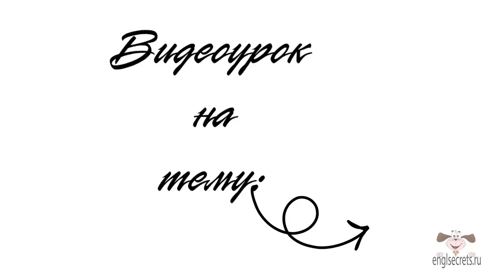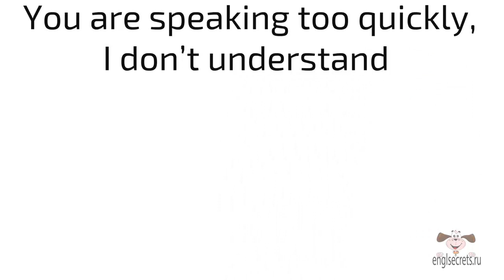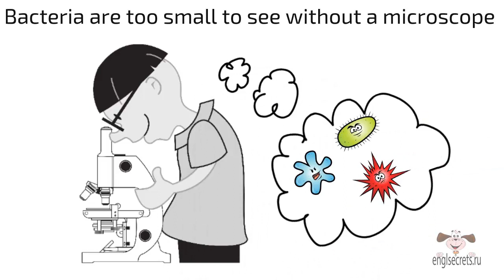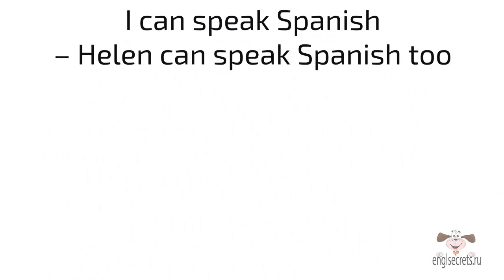Видеоурок по английскому языку: Наречие too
Следите за обновлениями в соц. сетях:
Английское наречие too имеет два значения.
Первое значение обозначает степень проявления признака и переводится как излишне, слишком, чересчур. Как правило, это слово сочетается с наречиями и прилагательными, и в предложении занимает место именно перед ними.
I am too tired. I won't go to the shops. -- Я слишком устала, и не пойду за покупками. -- В данном случае too сочетается с прилагательным tired
The task was too difficult. He couldn't do it.  -- Задача была слишком трудной. Он не мог ее решить. - too сочетается с прилагательным difficult
You are speaking too quickly, I don't understand -- Вы говорите слишком быстро, я не понимаю. - В данном случае too сочетается с наречием quickly
It's too late now. I'd rather take a taxi. -- Сейчас слишком поздно. Я лучше поймаю такси. - too сочетается с наречием late
Наречие  too также употребляется с с many / much и little, образуя следующие словосочетания:
too much / too many -- слишком много
too little -- слишком мало
You have invited too many people to your party. -- Ты пригласил слишком много людей на вечеринку.
I cannot go to the seaside, I have too little money. -- Я не могу поехать на море, у меня слишком мало денег
Конструкция too ... to do something переводится как «слишком ..., чтобы сделать что-то»
She's too young to get married. -- Она слишком молода, чтобы выйти замуж.
Bacteria are too small to see without a microscope -- Бактерии слишком маленькие, чтобы увидеть их без микроскопа
Второе значение наречия too -- тоже, также. Оно всегда стоит в конце предложения.
I can speak Spanish -- Helen can speak Spanish too. -- Я говорю по-испански -- Хелен тоже говорит по-испански.
I am hungry -- I am hungry too. -- Я голоден -- я тоже голоден
She likes to play the piano and guitar too.- Она любит играть на пианино и на гитаре тоже
В этом значении too употребляется только в утвердительных предложениях. В отрицательных -- тоже не - употребляется наречие either
My brother doesn't like football. I don't like it  too either. -- Мой брат не любит футбол. И я тоже не люблю.